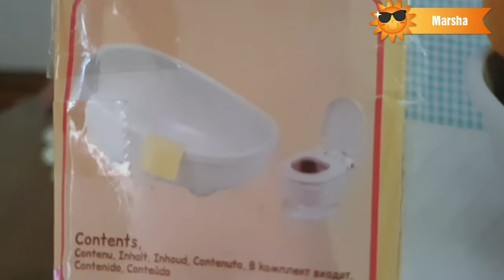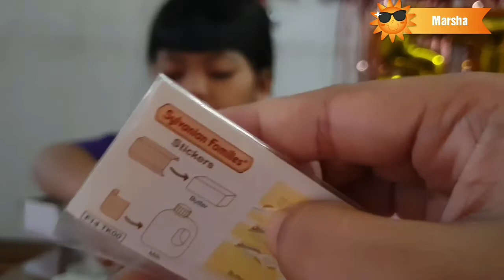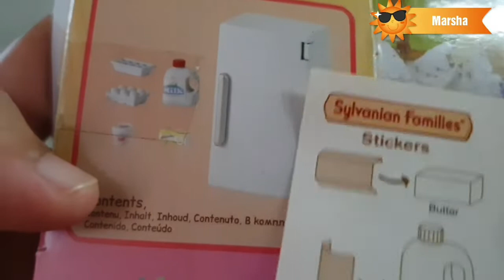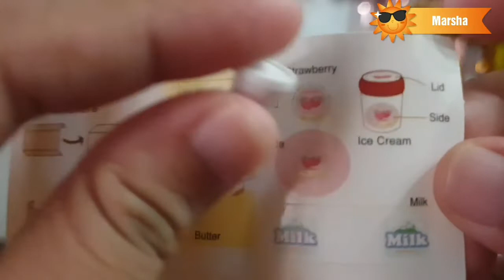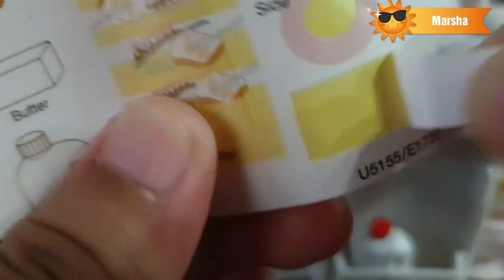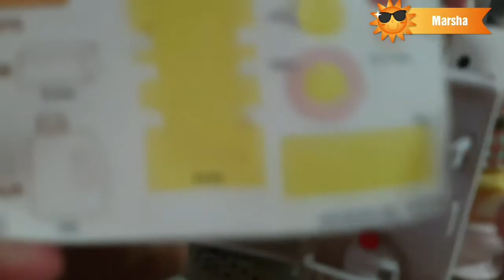Sylvanian families Lemari Es dan Toilet Set | Marsha Review Mainan anak sylvanian toilet set😍👍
Assalamualaikum...
Hai Teman Teman... hari ini marsha masih review tentang mainan anak sylvanian nih... kali ini yang lemari es dan toilet set ya... ada bath up nya juga lho... yuk langsung lihat aja... jgn lupa like dan subscribe ya Teman Teman... Terimakasih🙏😍👍
Wassalamualaikum...